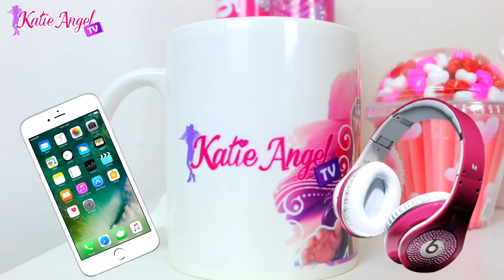SLIME DE NUTELLA COMESTIBLE !! | DIY ¡Fácil y Delicioso! | Katie Angel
- DEJA UN COMENTARIO con tu NOMBRE + Usuario de YouTube de tu INVITADO.

¡¡ENTÉRATE DE TODOS LOS DETALLES PARA GANAR TODOS LOS PREMIOS DE ESTE SORTEO AQUI!!

→ Al momento de escoger el Ganador Se verificará de forma MANUAL que TU y TÚ AMIGO INVITADO estén suscritos a los 3 CANALES y sigan mi Página de Facebook.

LOS AMOOOO!

Si leíste esto comenta: NUTELLA-ADICTOS! 😂

♦ Cámara: Canon 70D ♦
♦ Edito con SonyVegas Pro 13.0 ♦

LOS AMOOOOOOOOOOOOOOOOO! ♡

Katie Angel